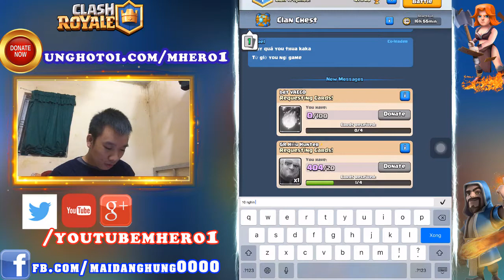10000 WINS | TOP 10 LOCAL VIETNAM [Youtube MHero1]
10000 WINS  | TOP 10 LOCAL VIETNAM  [Youtube MHero1]
10000 WINS  | TOP 10 LOCAL VIETNAM  [Youtube MHero1]
10000 WINS  | TOP 10 LOCAL VIETNAM  [Youtube MHero1]